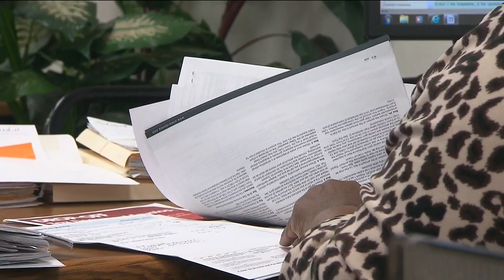Black taxpayers more likely to be audited by IRS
That's according to a study by top economists along with the treasury department.